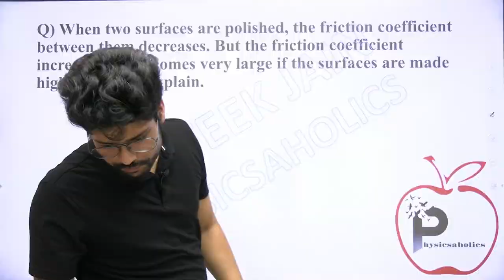Why friction becomes very large if the surfaces are very smooth? | JEE & NEET by Prateek Jain Sir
When two surfaces are polished, the friction coefficient between them decreases. But the friction coefficient increases and becomes very large if the surfaces are made highly smooth. Explain.